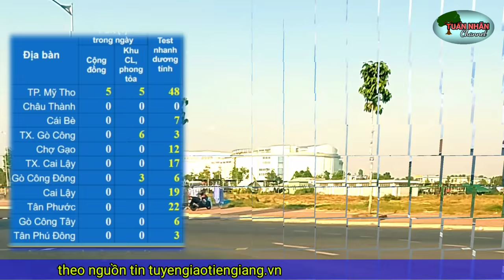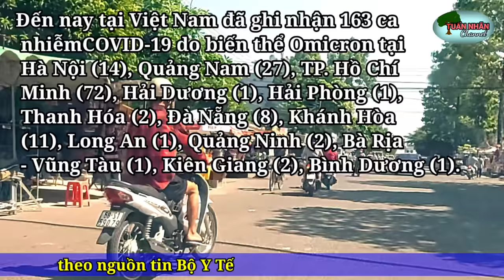TIN TỨC COVID TIỀN GIANG 24/1: 19 FO MỚI, 9 CA TỬ VONG, 127 CA TEST NHANH DƯƠNG TÍNH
theo nguồn tin tuyengiaotiengiang.vn
sở y tê
Bộ y Tế